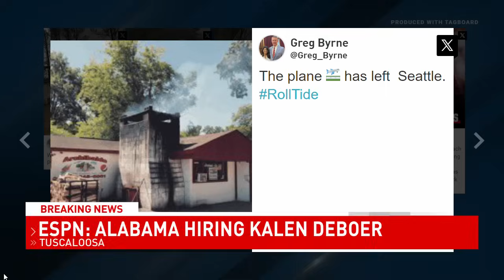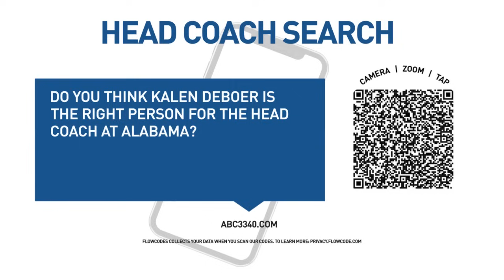Kalen DeBoer officially named Alabama's next head coach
Kalen DeBoer is expected to be named as the next head football coach at the University of Alabama, replacing Nick Saban who led the Crimson Tide to six national championships over the last 17 seasons.